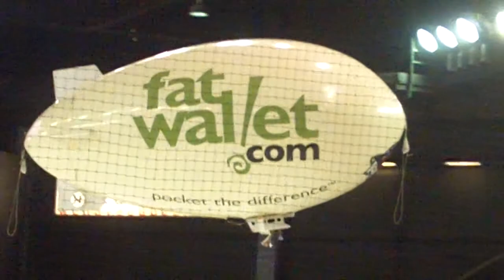I Love Rock and Hockey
Musical interlude during the second intermission of the Rockford Icehogs' 4-3 overtime victory over the Hamilton Bulldogs in AHL play.